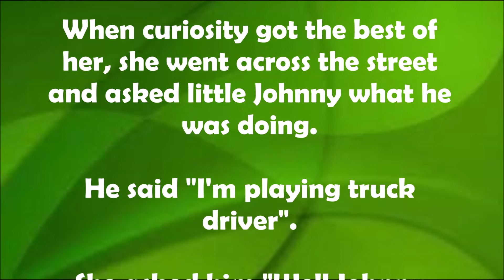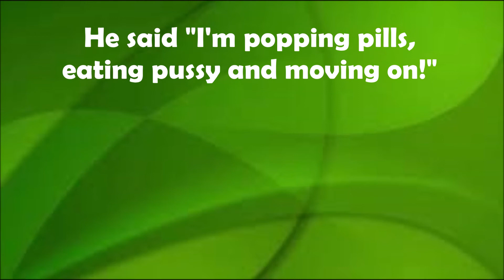LIttle JOhnny plays aTRuck Driver Funny JOKe Best jokes ever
LIttle Johnny plays a truck driver